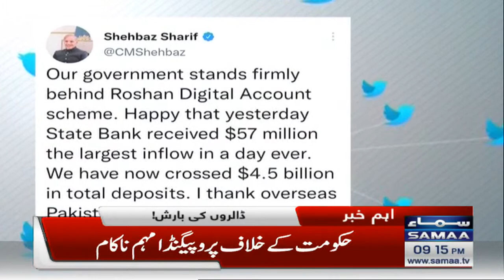Breaking News - Samandar par Pakistanio ne dollars ki baarish kardi - SAMAA TV